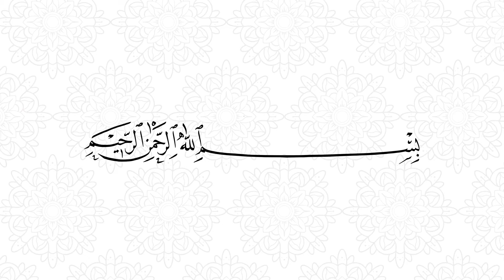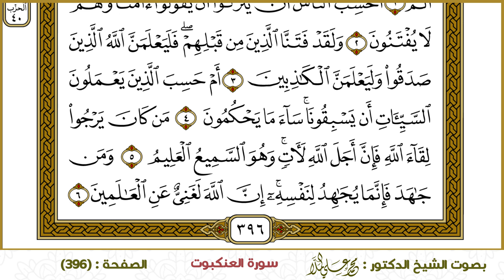سورة القصص (396)- الشيخ د. محمد علي الملا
ختمة القرآن الكريم - سورة القصص-